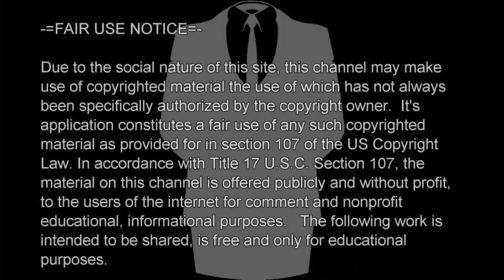How Celebrities Join The Illuminati Before Fame| Recruitment Program and New World Order Agenda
How Celebrities Join The Illuminati | Recruitment Program and New World Order Agenda